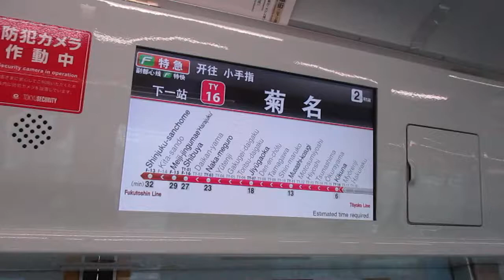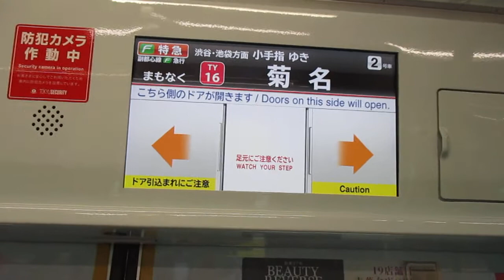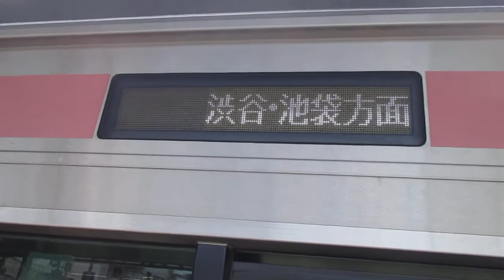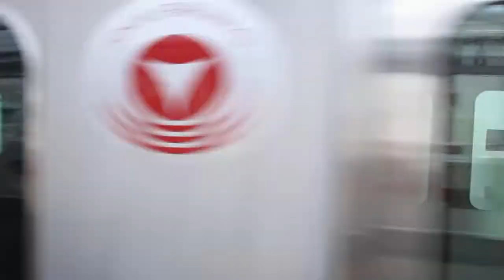【元5173編成にも乗れたぜ！！】東急東横線Fライナー特急小手指行き東急5050系4000番台4111編成10両 菊名駅発車